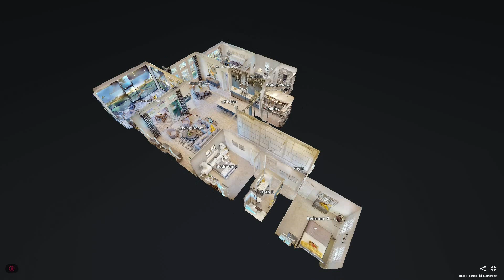The Davenport at 12139 Gathering Pines Rd, Jacksonville, FL | Model Homes at Seven Pines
The Davenport is a one-story, nearly 2,600 square-foot home, with 4 bedrooms and 3 bathrooms. The open floor-plan allows for the gathering room, kitchen and dining area to be one space allowing for plenty of family sharing time. A covered lanai is located off the dining room and living room. Three bedrooms and two bathrooms are located at the front of the home while the master bedroom is situated in the rear of the home featuring a large walk-in closet, split vanities and a roomy walk-in shower.